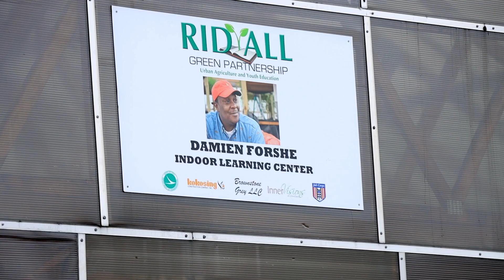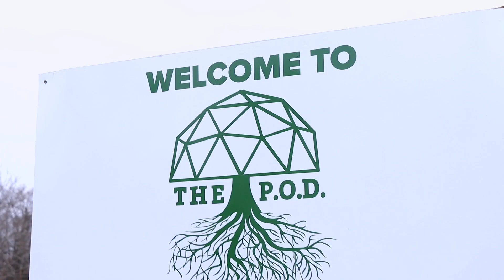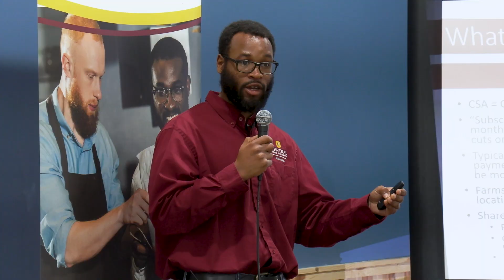Community Economic Development Farmer's Market Seminar @ Rid-All Green Partnership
Central State University Extension presents the Community Economic Development Farmer's Market Seminar recap video. The seminar was held at the Rid-All Green Partnership site on March 30, 2024.